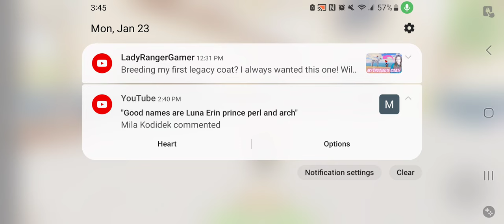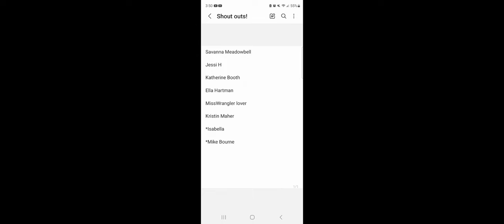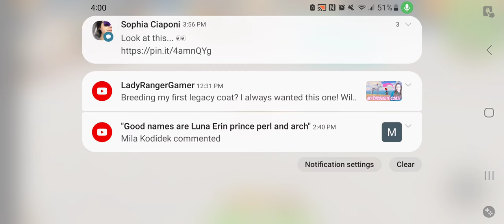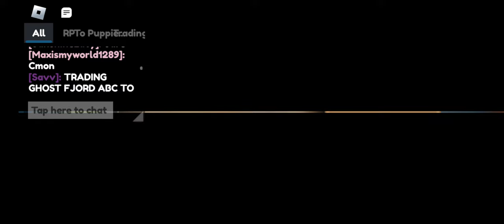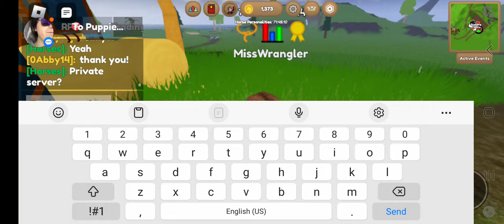Trying to get cross coat Arabians! •||Wild Horse Islands||Roblox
Thank you, guys, for the gifts! They mean a lot! Which foal was YOUR fav! What breed should we do next?!

Go sub to:
LadyRangerGamer
ImBrandonFaris
KallmeKris
Savanah Meadowbell
𝕀𝕤𝕝𝕒 ℙ𝕒𝕣𝕒𝕕𝕚𝕤𝕖